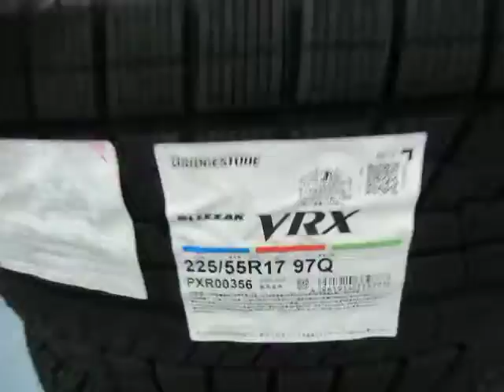ブリッザックRevoGZ VRX ブリヂストン。 タイヤホイール販売・整備・修理の専門店・専門工場 東京・八王子 ミスタータイヤマンＴＡＩＲＡ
に強い店。

に強い店。

◆◆◆◆◆◆◆◆◆◆◆◆◆◆◆◆◆◆◆◆◆◆◆◆◆◆◆◆◆ 【ブリッザックRevoGZ　VRX　ブリヂストン。】